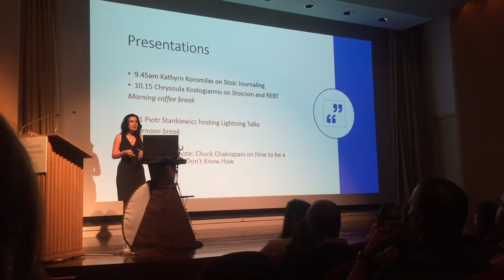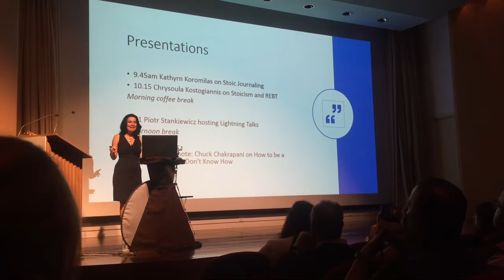STOICON How Can STOIC Philosophy (Over 2,000 y.o.) help you Overcome Anxiety, Anger & Frustration?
How can Stoicism, a philosophy which is over 2000 years old, help someone like you to overcome anxiety, anger and frustration?
I recently co-hosted a big conference here in Greece (Stoicon) where over 300 people came to find out exactly that.
It went so well, it looks like we will repeat it next year!
Hope to see you there too ! Watch video
TOPICS: GREEK PHILOSOPHY, STOICISM, COACHING, STOICS, GREECE, NEUROCOACHING, LEADERSHIP, VALUES, ETHICS, ASMR, GUIDED MEDITATION, STRESS MANAGEMENT, ANXIETY MANAGEMENT, ANGER MANAGEMENT, ASMR

Alkistis Agio, MA Psychotherapy Phd Transpersonal Counselling offers exclusive Skype coaching for individuals & seminars on Self-Leadership for professionals and their teams. Download the "Free Report “ The 3 Golden Principles of Self Leadership, from Greek Philosophy"